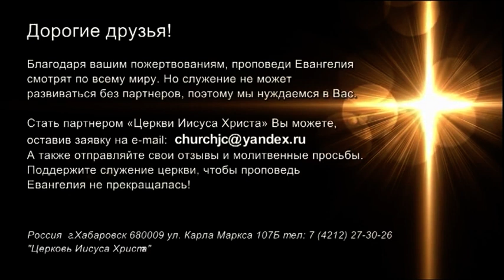ЧЕСТНОСТЬ – КАЧЕСТВО ПОБЕДИТЕЛЯ. №2-1 «Встреча с Ю. Ильченко» (818)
В своем новом послании пастор Юрий Ильченко продолжает учить на тему «Честность – качество победителя».

Нелегко быть честным в наше время. Но Бог хочет, чтобы мы были честными. Потому что Господь есть истина. А истина делает нас свободными. И если истина – противоположность лжи, значит, истина делает нас свободными от лжи.

Иеремия 10:10: «А Господь Бог есть истина; Он есть Бог живый и Царь вечный. От гнева Его дрожит земля, и народы не могут выдержать негодования Его».